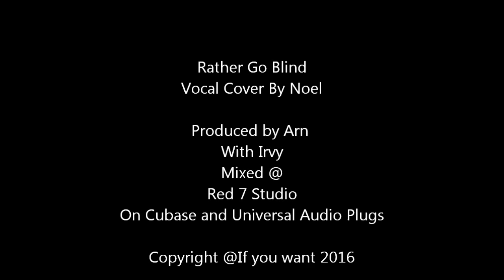Noel rather go Blind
Rather Go Blind Voc from Cover By Noel "Ella Henderson"
 Produced By Arn With Irv
Mixed At Red 7 Studios Larne
Thanks To You All,Happy New Year 2016